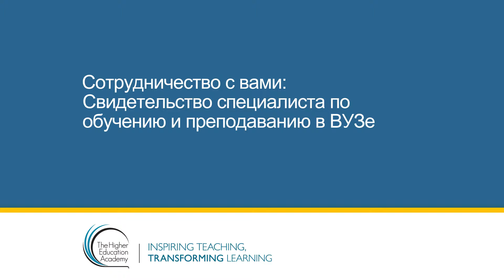Свидетельство специалиста по обучению и преподаванию в ВУЗе